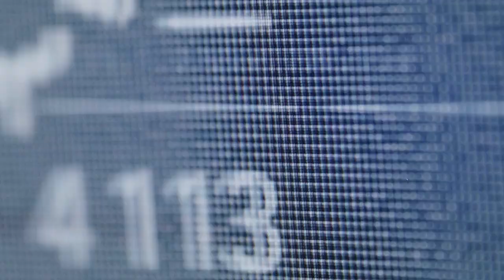How Decentralized Computing will Unleash the Spatial Web with Jules Urbach and Trevor Harries-Jones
Join Alex Tapscott and Andrew Young as they decode the world of DeFi and Web3 with special guests Jules Urbach, CEO of OTOY and Founder of the Render Network, and Trevor Harries-Jones, COO of OTOY and on the Board of Directors for the Render Network Foundation. Listen in as they discuss the Render Network’s origin story, customer preferences on using OTOY versus the decentralized cloud, OTOY’s toolkit compatibility on the Render Network, how it ensures security and privacy for projects, its proof-of-reputation mechanism, having a hash of the rendered visual NFT, performance gap in chips, the Render Network’s thesis encompassing provenance, reasoning for Solana migration and vision, its trajectory in the next five years, and more!

The Render Network revolutionizes 3D content creation by providing a decentralized GPU computing powerhouse. With a vision to democratize GPU cloud rendering, it efficiently scales a global rendering network, addressing the challenges of evolving graphics demands. By repurposing idle GPUs in a two-sided marketplace, Render ensures a better use of decentralized GPU power, unlocking its full potential for next-gen 3D content creation and artificial intelligence. The network also introduces granular digital rights management through blockchain, offering traceability for secure authentication in immersive media and AI. OTOY Inc. is a leading cloud graphics company, founded in 2008 by Jules Urbach and Malcolm Taylor, revolutionizing content creation and delivery for global media and entertainment with its Academy Award®-winning technology. With over 60 employees and notable investors like Autodesk, OTOY pioneers new levels of realism and creative freedom through cloud-powered solutions.

Tune in to the 120th DeFi Decoded episode to hear Alex, Andrew, Jules, and Trevor discuss all things Web3 and the decentralized cloud. What is the Render Network’s origin story? Are projects on the Render Network secure, and how is privacy dealt with? Why did the Render Network migrate to Solana, and could they move again?

TIMESTAMPS

[0:00] Intro
[2:41] Render’s Origin Story
[7:56] Customer Preferences
[12:41] OTOY x Render
[15:00] Security & Privacy
[16:53] Proof-of-Reputation
[19:25] Rendered Visual Hash
[21:22] Chip Performance Gap
[29:03] Provenance
[38:03] Next 5 Years
[42:54] Conclusion

ABOUT DEFI DECODED PODCAST

Alex Tapscott, Andrew Young and guests break down the fundamentals of Decentralized Finance (DeFi) and how this cutting-edge technology enables individuals and institutions to transact, and create value, without the need for traditional financial intermediaries.

OTHER RECENT DEFI DECODED PODCASTS

DISLAIMER

We strongly recommend that you consult your investment professional for a comprehensive review of your personal ﬁnancial situation before undertaking any investment strategy. Information herein is subject to change without notice and Ninepoint is not responsible for any inaccuracies or to update this information.